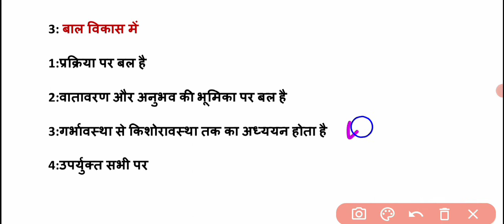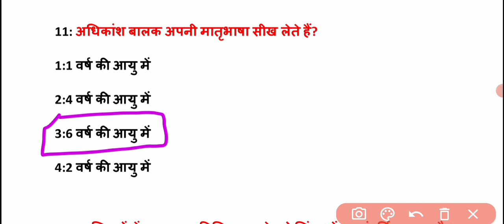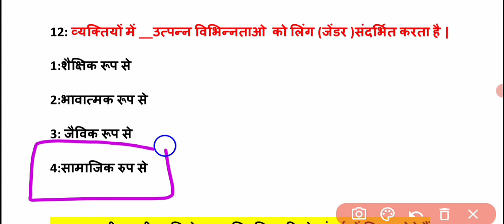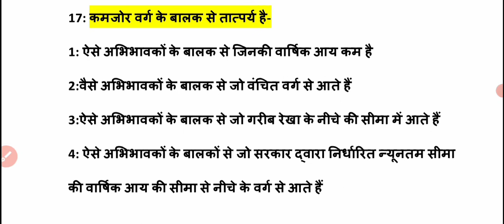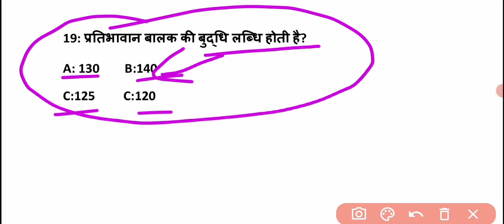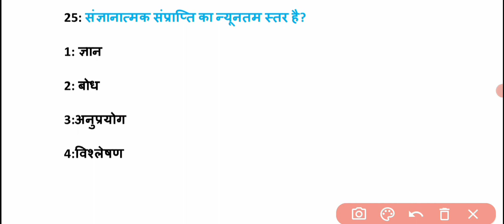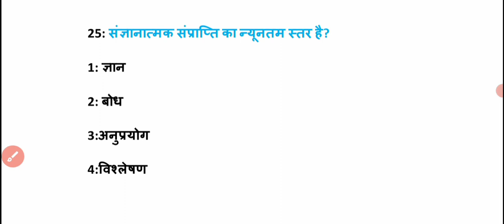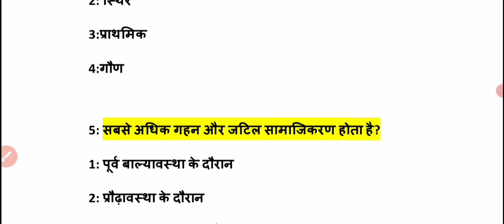CDP MOCK TEST 1 FOR UP TET / CTET || TOP 30 QUESTIONS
CTET CDP SPECIAL
UP TET CDP SPECIAL
TOP 30 MCQ CDP FOR UP TET
COMPLETE CDP BY PRASOON KI PATHSHALA
UP TET EXAM
CTET EXAM